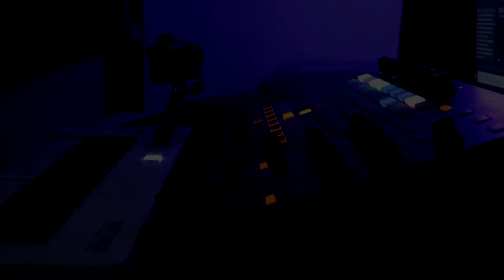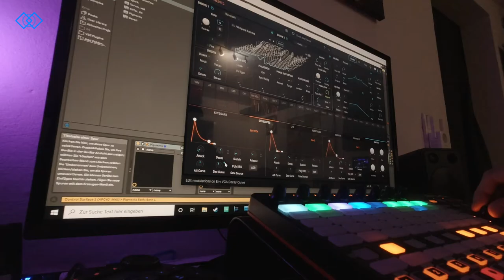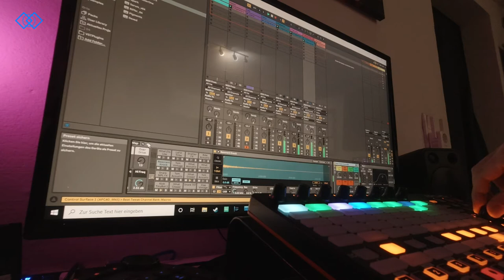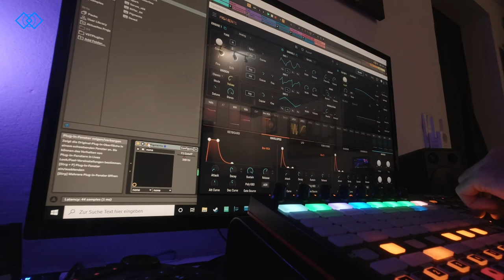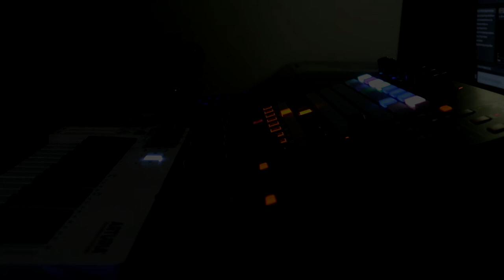Live Musik Produktion - Akai APC 40 MK2 - Arturia Pigments 2 - Ableton Live 10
Live Recording with Akai APC 40 MK2 - Arturia  Pigments  & Keystep - Ableton Live 10

Hat dir das Video gefallen? Dann lasse mir doch einen kleine freiwillige Spende zukommen.
Gerade kleine Kanäle haben oft das Budget nich um Ausrüstung etc für Videos zu finanzieren, darum bin ich sehr Dankbar wenn du mich hier ein wenig unterstüzen könntest, Vielen Dank! :)
Wenn du gespendest hast werde ich dich und oder deinen Kanal sehr gerne in meinem nächsten Video nennen.

Did you like the video? Then send me a small voluntary donation.
Small channels in particular often do not have the budget to finance equipment etc. for videos, so I am very grateful if you could support me a little, Thank you very much! :)
If you have donated, I will be happy to mention you and or your channel in my next video.